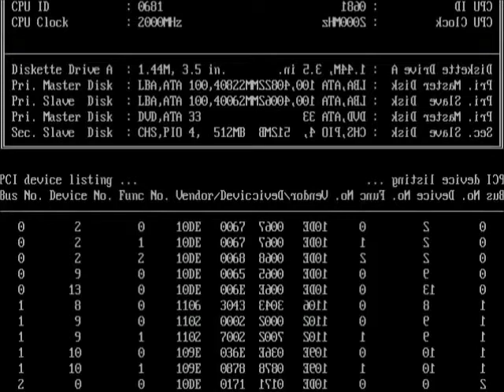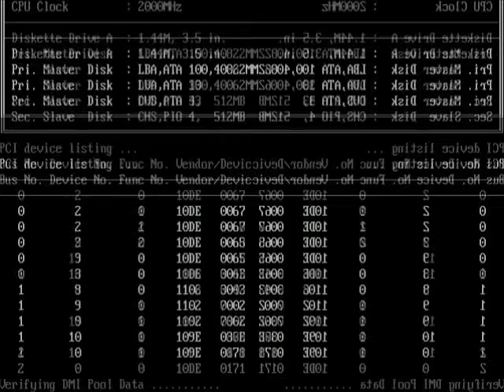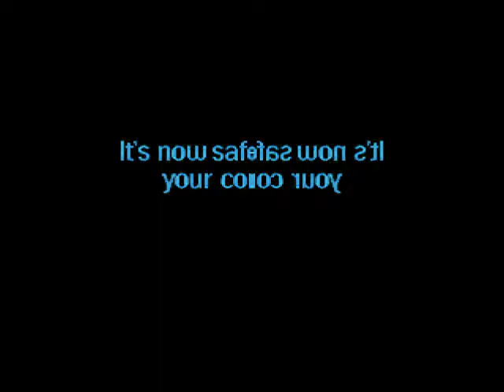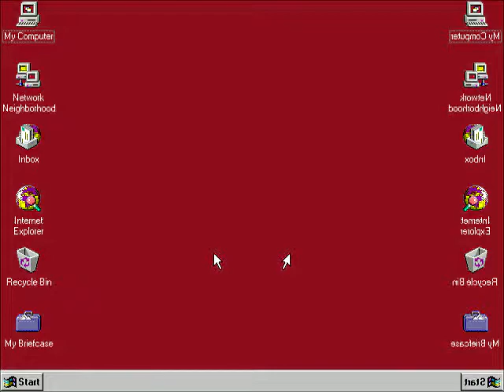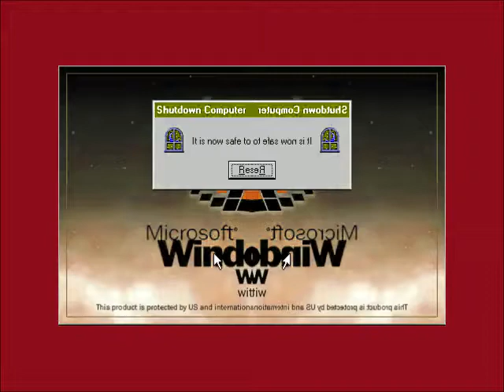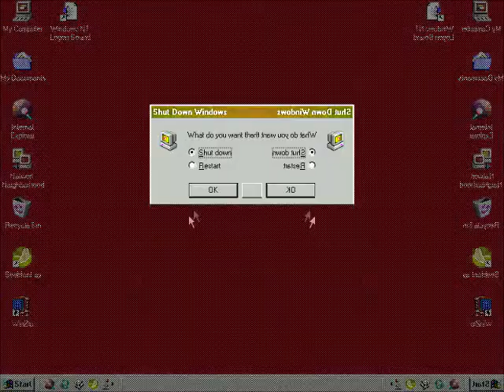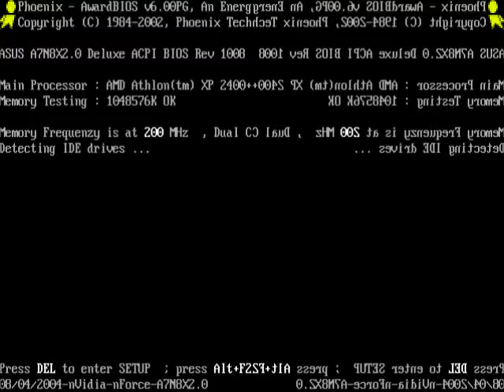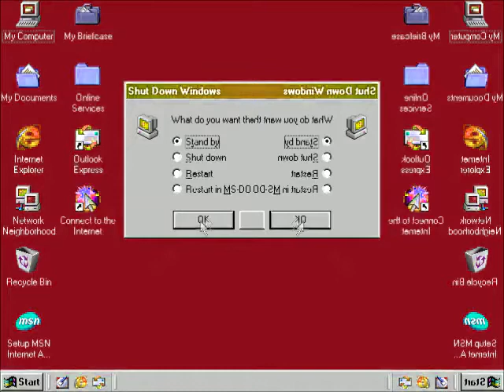Windows Startup and Shutdown in Low Voice (Kids Edition) Part 1